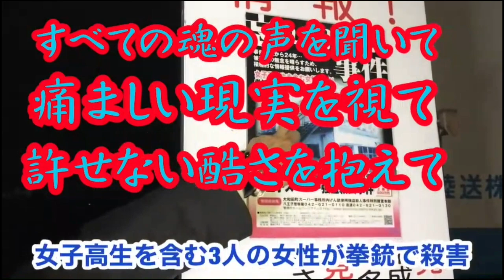【切り抜き】守護霊は憑いた霊や生き霊と喧嘩しますか？ペットは守護霊になりますか？2021 07 24 01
編集：しのぶ
作曲・演奏：まゆ川まゆ

守護霊と憑いた霊は喧嘩しないの？
守護霊と生き霊は喧嘩しないの？
お酒を飲むと憑かれやすくなることはありますか？
TVに映る方々の守護霊とかも見えますか？
菅さん心配…
政治家さんは大体ご先祖様が睨みきかせてるとか
ドラマや映画、撮影現場にいたお化けさんが見えて邪魔と言ってました。
8年半一緒だったペットが亡くなりました。守護霊になったりしますか？

💟💟🦄🦄シークエンスパパとも・時石れみ・燈花・デンドロカカリアの霊視は、こちらのストアーズでも扱っています🦄🦄💟💟

◆シークエンスはやとも